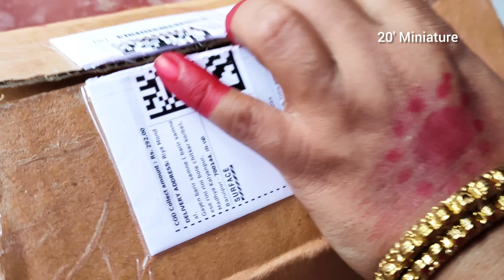All Miniature Real Cooking Stainless Steel Full Kitchen Set Unboxing